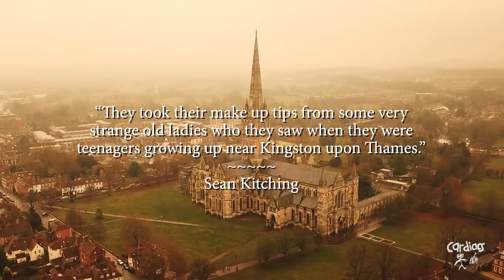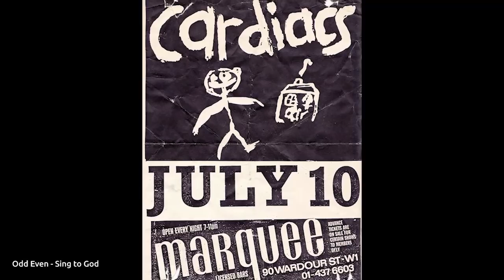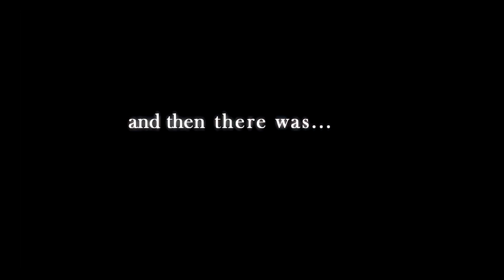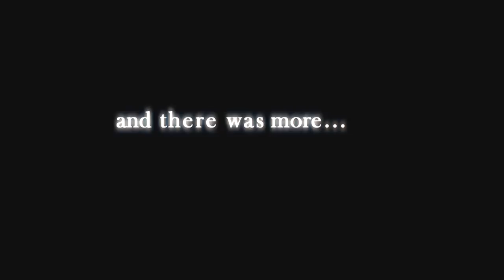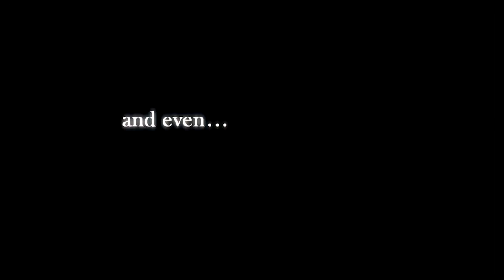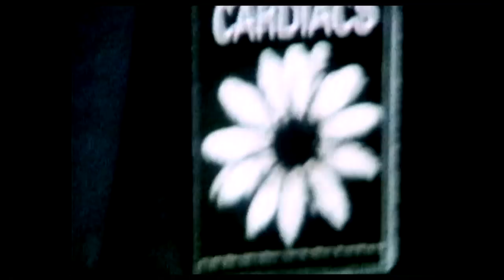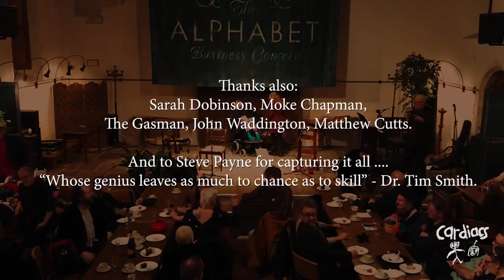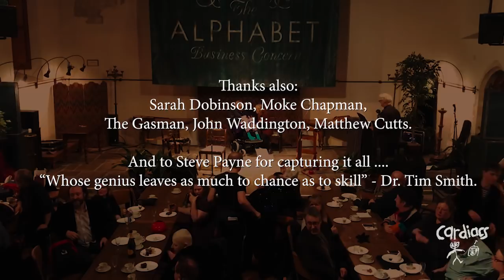Dr Tim Smith (CARDIACS) receives his honorary doctorate.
I wasn't really planning on shooting this, but, well, some things just need to be filmed.
Big, huge, massive thanks to everyone who helped with this lovely event.

0:40 - Jake Kelsey speech
1:58 - Craig Fortnam and Sharron Fortnam - Liberated and Handsome (Sea Nymphs)
3:53 - Cut Yourself Kidding (Sea Nymphs)
6:45 - Body Cried Alive (The Shrubbies)
11:25 - Sean Kitching speech
20:06 - Martin Keary “Tantacrul” - “Why I love them” video
24:30 - Richard and James Larcombe - Icing on the world (Cardiacs)
28:35 - The Spirit Spout (Sea Nymphs)
32:34 - Helen and Heaven (Cardiacs)
35:50 - The Safety Bowl (Cardiacs)
37:44 - Secret (Spratleys Japs)
41:17 - Mark Cawthra speech
46:30 - Special treats from “The Seaside Treats” video and extra-special rare footage
58:28 - Kavus Torabi speech
1:05:46 - Jim Smith receives the Honorary Doctorate from Dr Munroe and gives it to Tim 🙂
1:10:06 - WIlliam D Drake - Piano Piece
1:13:19 - Piano Piece #2
1:17:41 - Piano Piece #3
1:22:34 - Paradox
1:26:23 - Jake Kelsey speech and final credits 🙂